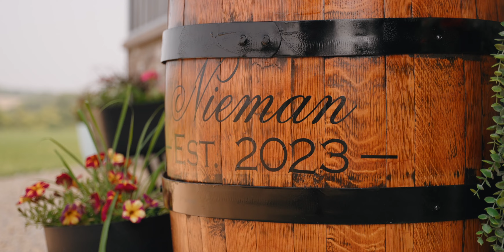Amy & Donnie | Beloit WI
Amy & Donnie Wedding Highlight Film. Ceremony at Beckman Mill Park in Beloit WI. Reception at the Couple's Farm